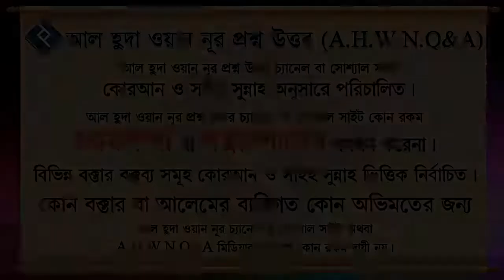কর্মব্যস্ততার কারণে প্রতিনিয়তই আসরের সালাত ছুটে গেলে মাগরিবের পরে আদায় করা যাবে কি ᴴᴰ